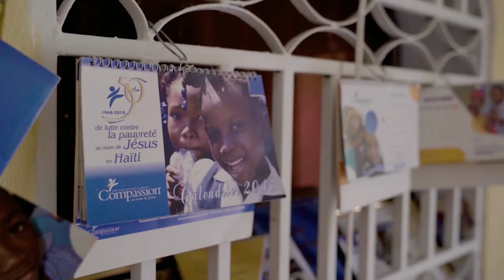Haïti | In actie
Zaterdag 14 augustus vroeg in de ochtend werd Haïti getroffen door een zware aardbeving. De schade in het gebied waar 5 jaar geleden een zware orkaan over trok is enorm. Pastor Derosiers vertelt hoe hij direct na de beving samen met de inwoners van het dorp in actie komt voor de getroffen gezinnen. Zo geeft hij in een gebouw van de kerk eten en onderdak aan een groep dorpelingen waarvan de huizen zijn ingestort. Onder hen zijn Soraya en haar oma Ana.